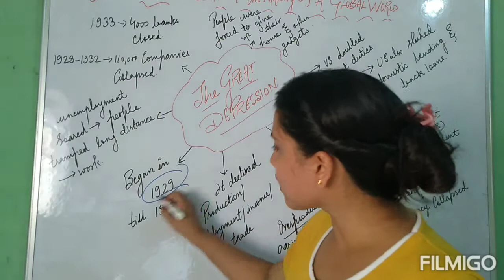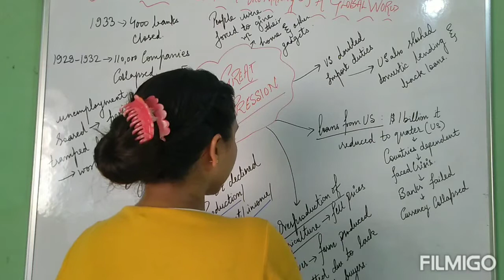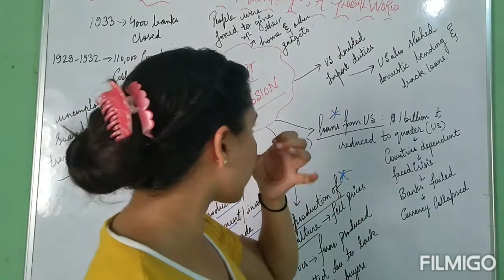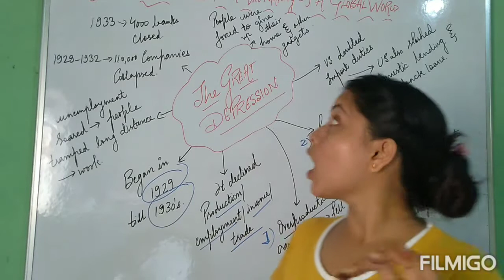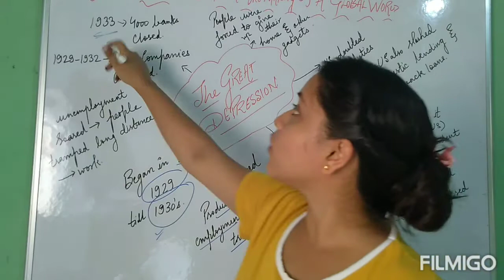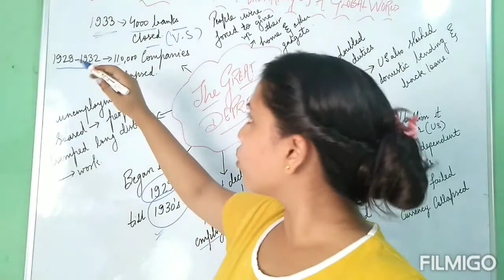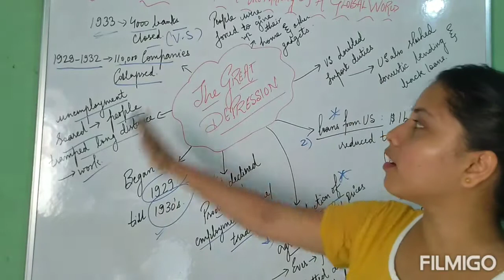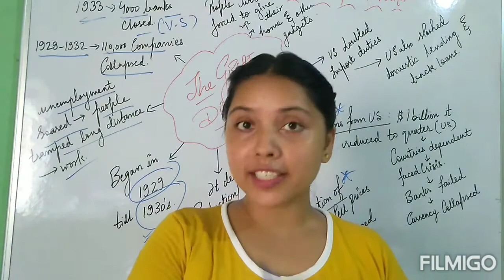GREAT DEPRESSION /THE MAKING OF A GLOBAL WORLD/ CLASS:10 / HISTORY / EDUFLY / NANCY GUPTA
HELLO DEAR STUDENTS , WELCOME TO EDUFLY IN ASSOCIATION  WITH WINGS ! DARE TO FLY , NOW ON PLATFORM OF IMPARTING EDUCATION TO STUDENTS , NO MORE WORRIES EDUFLY WILL HOLD YOUR HANDS TILL THE LAST DAY OF YOUR FOR EXAMINATION PREPARATION . THIS VIDEO IS DEALING WITH SUBJECT SOCIAL SCIENCE , SUB SUBJECT HISTORY CHAPTER NO. : THE MAKING OF A GLOBAL WORLD - CLASS 10TH .